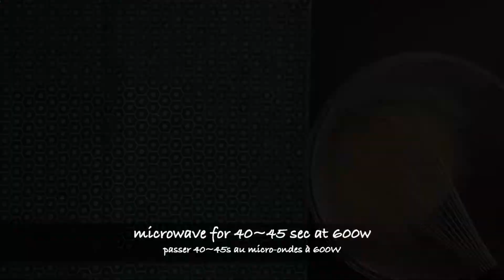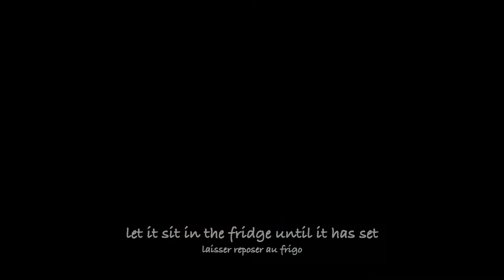Lemon Curd Tart | Best Tart Recipe | wa's Kitchen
In a hot summer I like a sour and cool taste like this lemon tart. Please try it out!

Ingredients : 18cm tart ring
For the crumb crust base :
- 60g unsalted butter
- 70g plain flour/cake flour (T45)
- 18g almond flour
- 50g white sugar
- a dash of salt
- 1/2 zest of lemon
For the lemon cream
- 50ml lemon juice (sieved)
- 1 egg
- 50g white sugar
- 50g unsalted butter
For the topping cream
- 200ml heavy cream/whipping cream (more than 35% fat is preferable)
- 30g white sugar
- 6g cremfix (whipped cream stabilizer) - better use if your cream is less than 35% fat